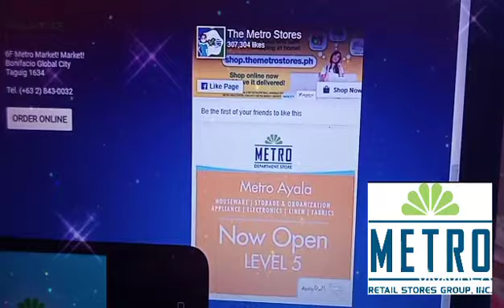Congratulations The Metro Stores | Metro Ayala Level 5, Now OPEN!